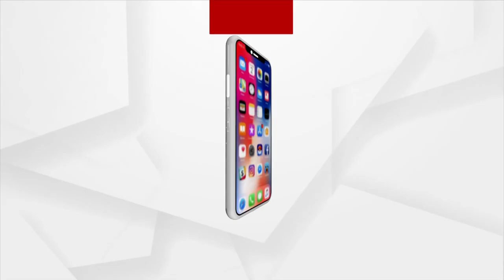କଟକ ମୁଣ୍ଡଳୀରେ ଜଳସ୍ତର କମିଛି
କଟକ ମୁଣ୍ଡଳୀରେ ଜଳସ୍ତର କମିଛି । ଦେଖନ୍ତୁ ସେଠାରେ କଣ ରହିଛି ବନ୍ୟା ସ୍ଥିତି ।